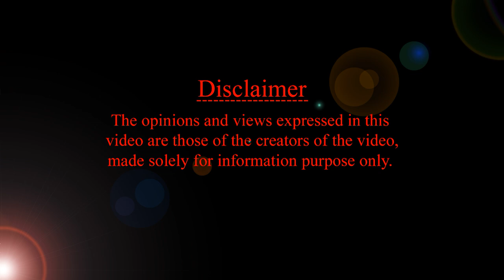5 to 6 months baby toys and activity | HMBliv channel for pregnancy and child health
5 -6 నెలల బేబీస్ తో తల్లి ఎలాంటి యాక్టివిటీస్ చేయాలి
ఎలా టైం స్పెండ్ చేయడం వలన బేబీ ఫిజికల్ & మెంటల్ గ్రోత్ ఉంటుంది
ఎలాంటి టాయ్స్ ఇవ్వాలి